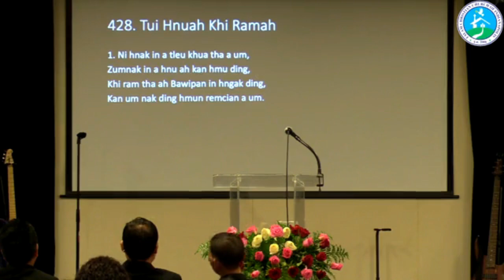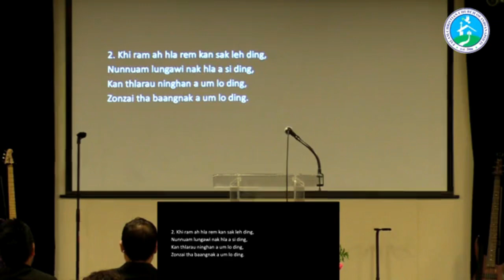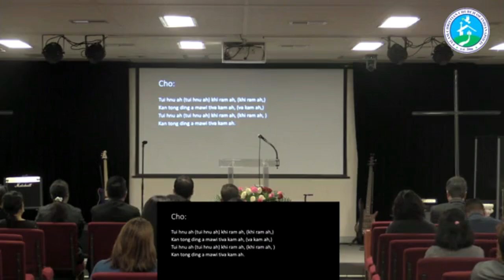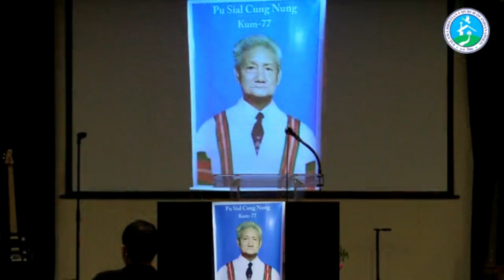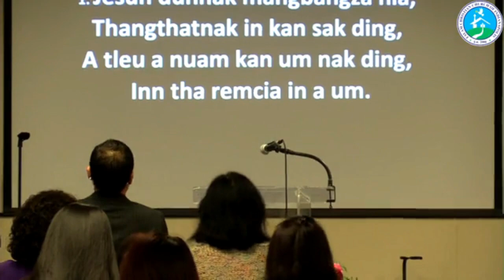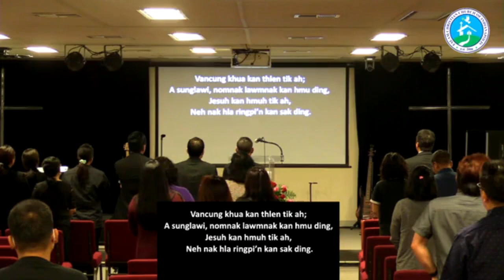Falam Christian Church of Indianapolis @ Hum Hum Nu toh pih khawm